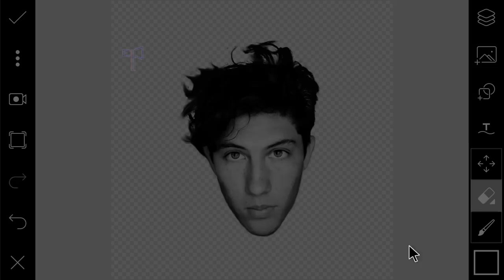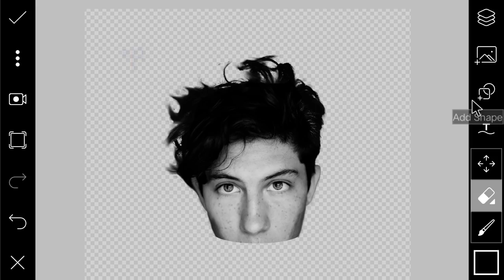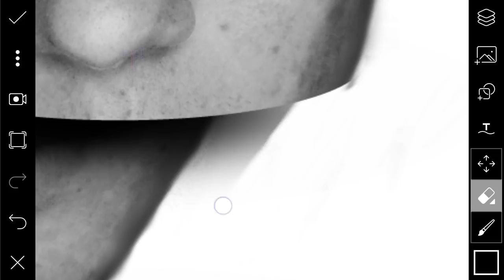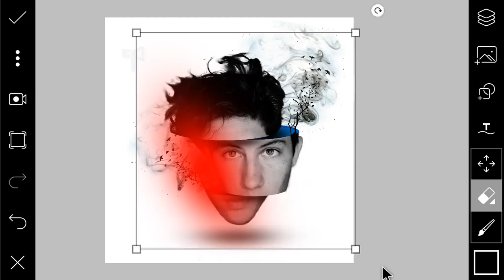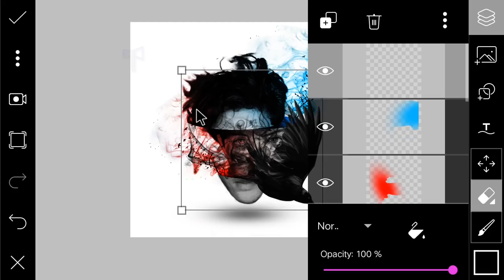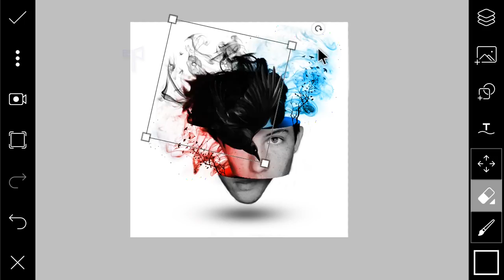PicsArt Sliced Head Effect | PicsArt Editing Tutorial | PicsArt Photo Editing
Hi,
here a editing tutorial for slice head concept with picsart mobile application with easy steps.
     Background images:
     Picsart full version :
     Lets Join with us:
     whats app group:
Thankyou.